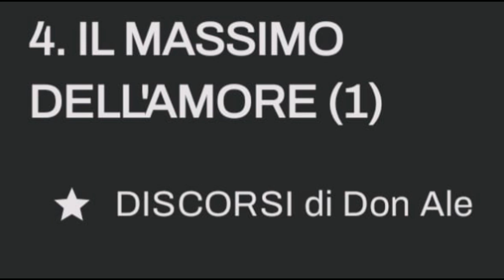4. IL MASSIMO DELL'AMORE (3)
1. Vivere nel cuore dell'amico
2. Il massimo dell'amore
3. La più grande invenzione dell'amore di Dio
4. L'incontro più intimo con Gesù
5. È proprio Gesù
6. I miracoli eucaristici
7. Diventare Gesù
8. Diventare più amici tra di noi
9. Alberto e Carlo
10. Diventare Eucarestia
11. Gesù negli altri
12. La vocazione al sacerdozio
13. I tabernacoli
14. L'adorazione
15. I vari momenti della Messa
16. Venire a Messa